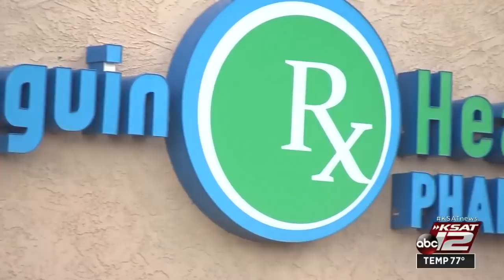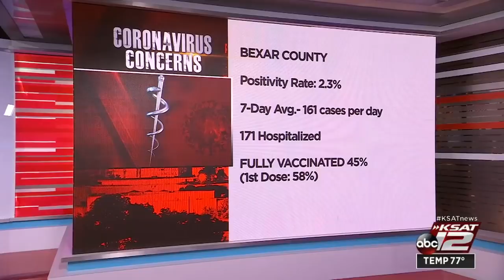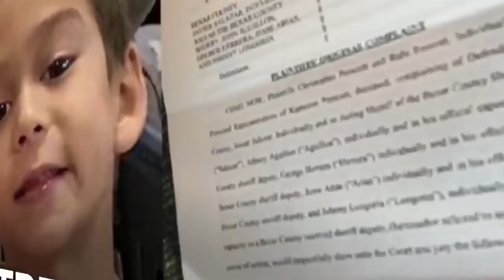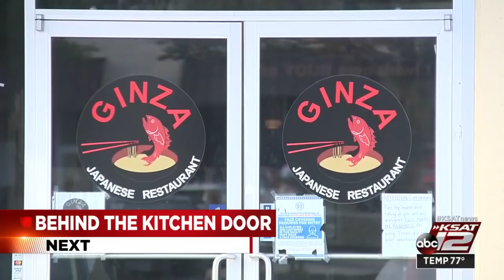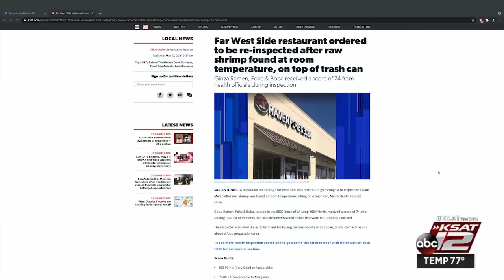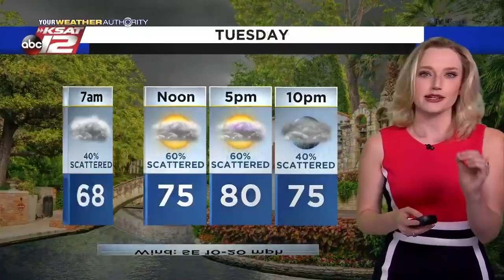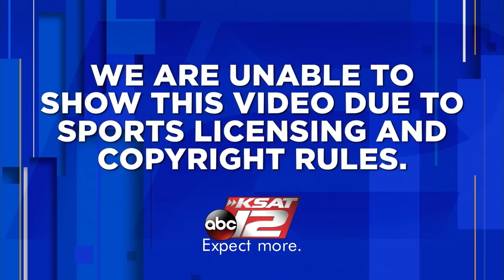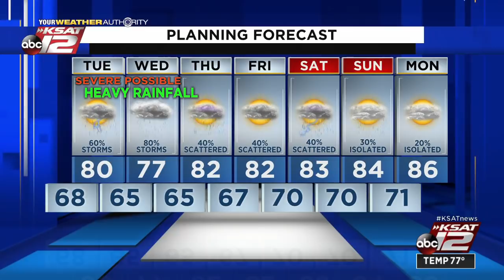KSAT 12 News Nightbeat : May 17, 2021